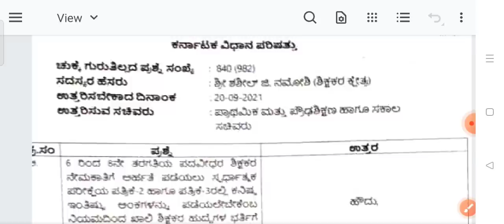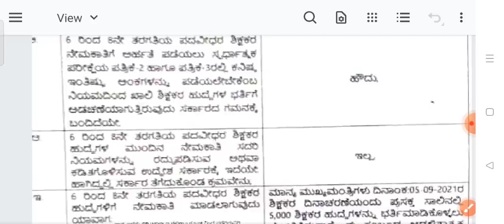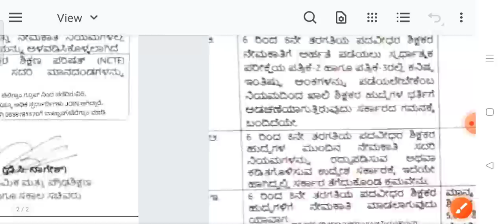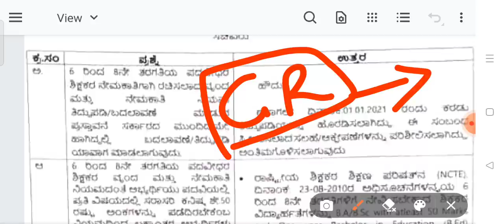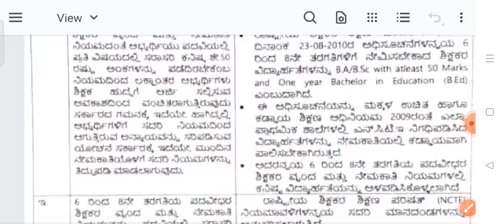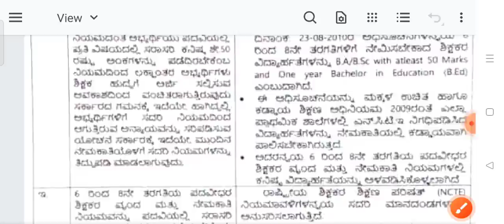6-8 CET GPSTR 2021/C&R Rule/Recruitment /ಶಿಕ್ಷಣ ಸಚಿವರ ಉತ್ತರ